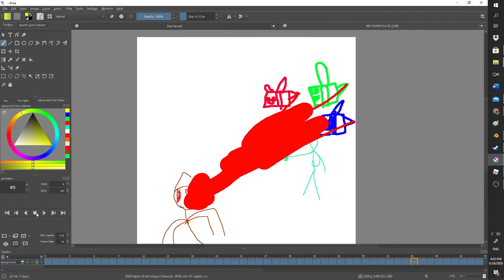bee swarm sad story